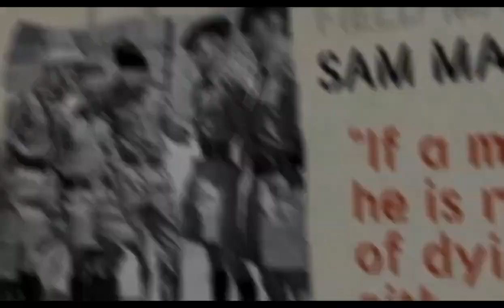Shaa Gaar || HAREK SIPAI LAI || NEW NEPALI SONG 2024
THIS SONG TRIBUTE TO ALL NEPALI SOLDIERS

LYRICS BY: Shaa Garr

Lrics 1st verse
Janma vumiko maya xaatima rakhera
Vakta baniyo desh ko paltan ko bato lagera
Umer allarey tara josh gorkhali pawn ko
Sewa gari desh ko rozai paltaney jiban ko
Kadaa taalim ko suru 9 mahina samma
Pura vayepaxi taalim bahadur sipahi ko jaanma
Panxaudai harek baadha gardai kadaa sangarsa
Paltaney banna vagya haina jigar hunuparxa
Bardi lagai imandari saath duty ma basi
Aghi mrityu aayepani gorkhey hatdaina paxi
Jasto sukai paristhitima kartbya nistha vayi
Ithihaas dekhi nai gorkhaliko saan xa ajhai
Kammar ma sirupatey siraima xadkey topi
Jyan ko baazi laudai gorkhey uvinxa raaifal boki
Biswo nai chakit gorkheley khukuriley dusman chirda
Satru ni hatxa paxi gorkhali yudda vumi xirda..

Chorus
yo geet mero desh ka harek sipahilai
Paltan ma raheka hamra harek daju vailai
Kulchiyera mrityu lai ni amar vayera bachxau
Gorkhali sipahi nepal aama ka saan hou

2nd verse
Paltan mai bitney jiban xutti paunalai garo
Yaad mutu vari aauxa samjhana aama bako
Purse ma sundar photo priyesi ko saagh vako
Garna kasari nai sakxu pura icxya chahana po
Dherai satauxa yaad aayera gaun ghar ko
Khayeko baachalai samjhi hidnuparney bato arko
Sabai kura samhali kar tabya ma dinxu dhyan ta
Khayeko sapat pura garxu diyera aafno jyan ma
Ma marey narunu aama xora mathi garnu garba
Asadhai ghar aaune man jaba aauxa chaad parba
Tara paudina aama vaneko bela aauna
Saath ma basi sakina aama sapana sazauna
Mrityu hatkelama voli k hunxa thaha xaina
Malai samjhiyera aama timi runa pardaina
Jati vayeni tadha lagxa ma timrai saath xu
Mero aayu timilai saros daiba sanga yehi maagxu..

Chorus
Palgan ma raheka hamra harek daju vailai
Gorkhali sipahi nepal aama ka saan hau..

3Rd verse
Sundar himal pahad yo desh ko ma bhakta
Sadhai bagauna tayar mero desh ko lagi rakta
Paltan mai pariwar raifal nai mero saathi
Najhukne nepali xoro himmat ati nai sahasi
Kheldai barud sanga anek thari bomb ra goli
Tara sadaran bekti janta sanga namra boli
Paalaana gardai sikeka kada xa anusashan
Parade kheldaima pachdaxa paltanko paani raasan
Desh ko sewa ma paltan chai ek pabitra sanstha
Harek thaun ka daju vai milijuli sangai basda
Jada sangai farkida ladai ma bitda mitra
Namitho tito samjhana lagxa mutu vitra
Mrityu paxi pani amar mardaxau bir vayera
Pasina kati bagayou dherai kastali sahera
Aama nai holin sayad betha bujne sipahi ko
Jiban yestai vo hera paltane daju vaiko..